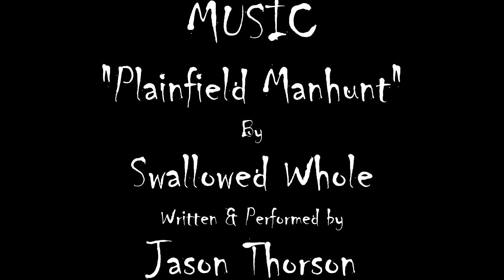Jokers Bite (A Short Film)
A weird meeting at a park bench leads to a bit of action and a surprise.

 A quirky short horror film. Two Horned Unicorn Productions is a experimental independent production company from Madison Wisconsin.